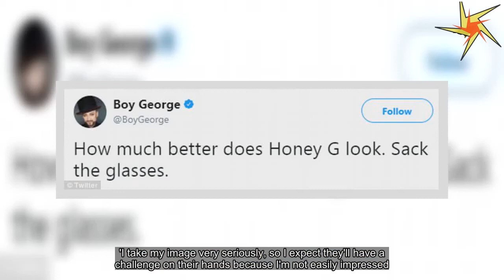Honey G looks unrecognisable in an incredible new makeover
She shot to fame on The X Factor in 2016 and became known for her trademark shades and sporty tracksuits.But ditching her usual sense of style, Honey G looked unrecognisable as she underwent an incredible new makeover that forced her to forgo her signature gold chain and baseball cap.The rapper, 36, left viewers shocked on Thursday evening as she appeared on an episode of 100% Hotter and sizzled in a sleek yet plunging jumpsuit while sporting an immaculate make-up look.Honey G, who's real name is Anna Gilford, wowed fans at home, after undergoing a huge makeover that saw her embrace her femininity and don a very flattering and glamorous all-in-on that emphasised her curvaceous frame.The stunning black number featured a low-cut neckline, drawing attention to Honey's bust, with the star sporting a long-line tailored blazer jacket atop her jumpsuit.She accessorised with a long gold pendant and complemented her getup with a black studded backpack and a pair of stylish metallic gold shoes.Channel 5 reality series 100% Hotter sees an expert team of stylists help to give people with a usually striking and individual style a make-under.While competing on The X Factor, Honey, who was mentored by Sharon Osbourne, became known for always hiding her face behind large sunglasses and a baseball cap, with the star refusing to remove them.However, throwing caution to the wind and embracing her make-under, Honey did exactly that and made sure to flaunt her natural features, as she was dolled up to the nines with a glamorous make-up look.She framed her usually concealed eyes with a smokey hue and finished off her look with a slick of nude lipstick across her lips.Her luscious brunette locks, meanwhile, were given a boost as she appeared to sport extensions that transformed her bonce into long waves that fell past her shoulders.Taken aback by how different Honey G looked to her usual self on screen, viewers rushed to Twitter to express their shock, as well as prompt the aspiring performer to maintain her make-under.One tweet read: 'Hope she keeps this up.100% better'.She also won a slew of celebrity support too, with Boy George penning: 'How much better does Honey G look.Sack the glasses.' Former winner of The X Factor Sam Bailey joined in, as she complimented Honey by tweeting: 'She looks amazing! Keep that look girl!' While a previous hopeful on the ITV talent show's last series, Talia Dean, commented: 'U look AMAZING! Wow.' Speaking on the show, Honey G had claimed that she was hesitant about changing her image, as it's something she has honed over the years and is very particular about.Although, she did add that her friends are keen for her to embrace her more natural side, as she said: 'Sometimes my friends say I want to see Anna now, not Honey G.' She continued: 'I never leave my house without sunglasses.I wear my sunglasses in the rain, course I do.'I take my image very seriously, so I expect they'll have a challenge on their hands because I'm not easily